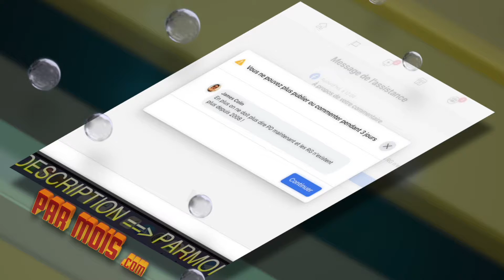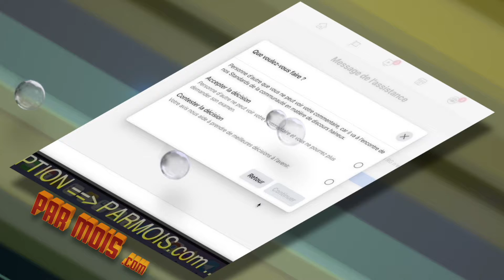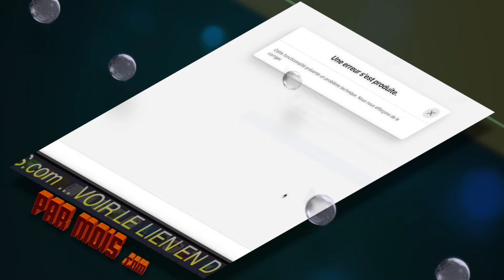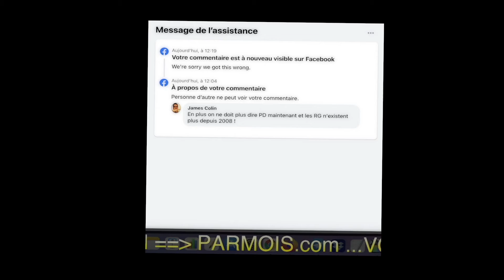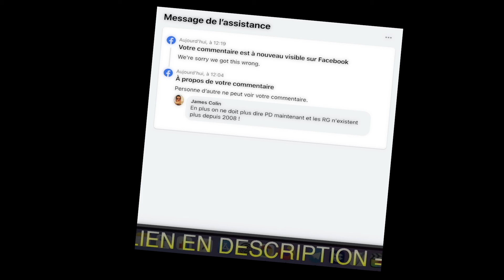👺 Injustice Facebook : we're sorry we got this wrong.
BuilderAll est fait pour vous si votre activité est dans cette liste :
🤝 Marketing de Réseau
💡 Marketing d’Information
👨🏽‍🏫 Consulting
📠 Auteurs
🎤 Conférenciers
💻 Business en Ligne
👩‍⚖️ Coaching
📦 E-Commerce
📈 Crypto Marketing
💰 Vente Directe
👥 Agence de Marketing
👀 Promotion Personnelle
💎 Ventes Professionnelles
👩‍🍳 PME/TPE